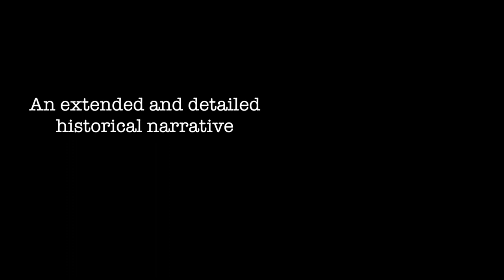Trailer - State Capture: The story of Hungary 1988-2018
Viktor Orbán, Hungary's 'strongman' leader, has transformed Hungary's republic into an 'illiberal democracy'.

This film uses interviews, animations and new footage to explain how, since 1989, Orbán has increasingly developed a populist, authoritarian right message, and how he has exploited the weakness of modern democracy in Hungary. There are lessons for all democracies, in how safeguards can be bypassed and states can be captured by small groups with both ideological and financial agendas.

The film also follows the 2018 General Election, as the opposition tries to present their case to the Hungarian electorate.

At a time of massive political change, this is the first full English-language documentary featuring the most recent political developments in Hungary, with a closer look at the functioning of a post-liberal state, as part of a coherent and objective historical narrative.